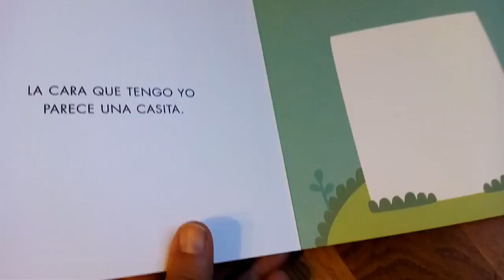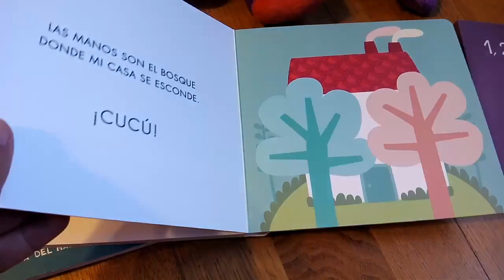Mi cara, cuento para cantar. De Margarita del Mazo.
Un nuevo cuento para cantar y contar. Una pequeña joyita para peques de 0 a 4 años. De ediciones Jaguar.